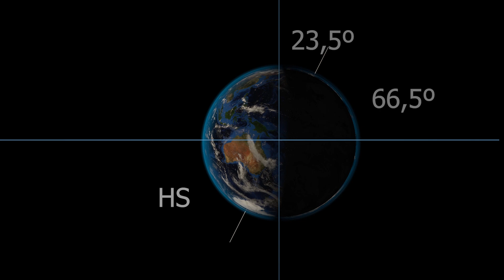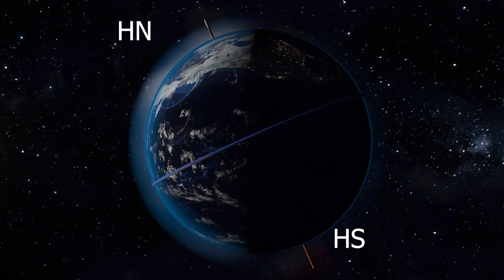Há um lugar da Terra onde o Sol nunca se põe?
A linha terminador percorre toda a Terra tornando possível os dias e as noites em todo o planeta, logo, não há um lugar na Terra onde o Sol nunca se põe ou nunca nasce.
╠ Como apoiar o canal:
╠ Seja membro deste canal para apoiá-lo:
╠ Assine a Amazon Prime:
╠ Compre equipamentos astronômicos de qualidade, compre na Fóton Astro:
╠ Compre na Amazon e apoie o canal:
╠ Apoie o canal:
╠ Siga-me também:
╠ Facebook, Instagram, X e TikTok:
                       /      -_j                      +
        .             Y     ( --l__
                      l        _)
     .                 \     '"l,